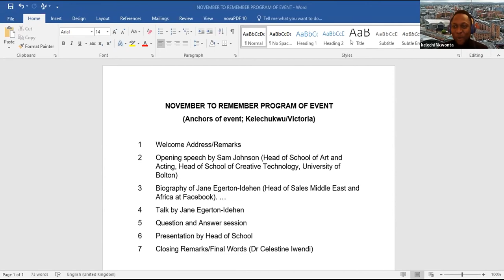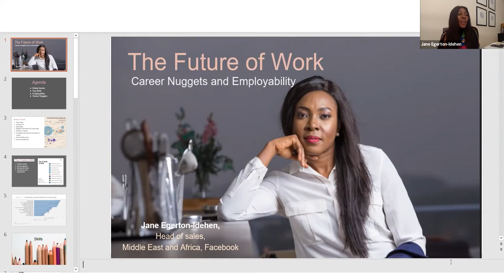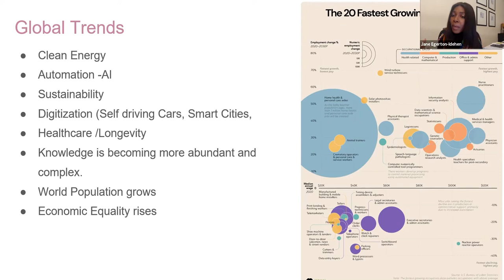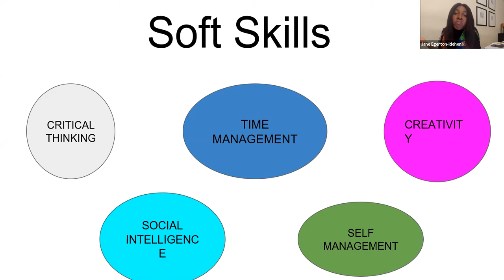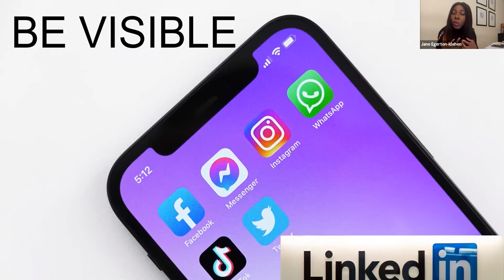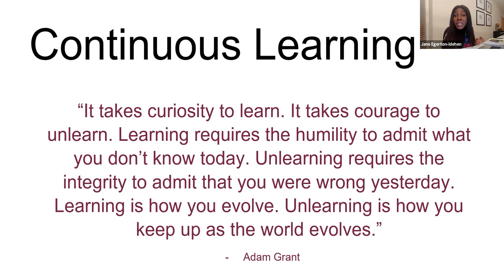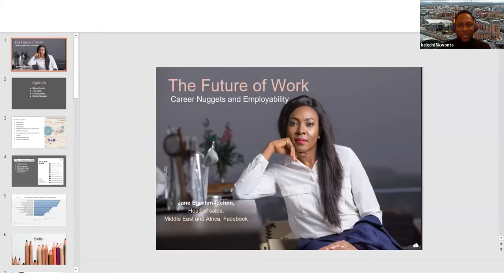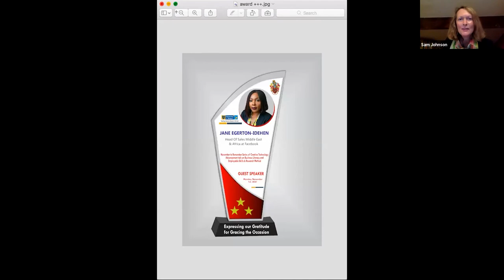Career Nuggets: Employability with Jane Egerton-Idehen, Head Of Sales Middle East & Africa, Facebook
Part of the "November to Remember" 2021 lecture series from the Centre for Applied Computer Science at the University of Bolton, UK, presented by Jane Egerton-Idehen, Facebook's Head of Sales for Middle East & Africa, 1st November 2021

Introduced by Sam Johnson, Head, School of Arts & Digital Technologies at the University of Bolton.

Moderation by Kelechukwu Nkwonta & Victoria Ekweani,
MSc Data Analytics & Technologies students

Closing remarks by Celestine Iwendi, Ph.D SMIEEE FHEA
Senior Lecturer and Research Coordinator
Centre for Applied Computer Science.

Jane Egerton-Idehen is the Head of Sales at Meta (Facebook) for the Middle East and Africa. She completed her first degree at the University of Nigeria, where she studied Electrical and Electronics Engineering. She then went to Warwick Business School in the UK, Harvard Business School and Yale School of Management in the United States.

Before working at Facebook, she was the country manager in Nigeria and the Regional Sales Director for West Africa for

Avanti Communications Group PLC. She also worked at Nokia and Ericsson.

Jane is an author of the bestseller, Be Fearless: Give Yourself Permission To Be You. She is passionate about encouraging and promoting girls in STEM and wants people to have a successful career. She does this through her book, talks, articles, videos, and her NGO, Women and Career. She has spoken at TEDx programs, the African Science Academy, Asheshi University in Ghana, and CFA’s Startups Hangout, to mention a few.

A quintessential extrovert and physical fitness proponent, Jane enjoys golf, cycling, and salsa. She and her husband, Egerton Idehen, have a son, Asher, and a daughter, Sarah, who inspire Jane to continue to push for diversity in male-dominated fields.